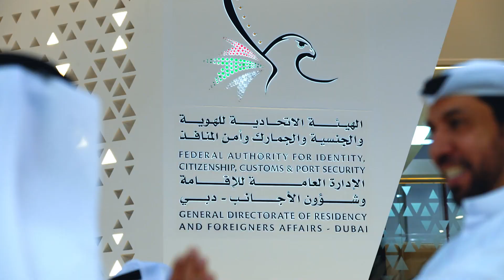حمدان بن محمد يزور "جيتكس جلوبال" 2022 في يومه الختامي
14 أكتوبر, 2022 - أكد سمو الشيخ حمدان بن محمد بن راشد آل مكتوم، ولي عهد دبي أن رؤية صاحب السمو الشيخ محمد بن راشد آل مكتوم، نائب رئيس الدولة رئيس مجلس الوزراء حاكم دبي، رعاه الله، للمستقبل، وحرص سموه أن يكون لدولة الإمارات إسهام إيجابي مؤثر في صنعه، هي قوة الدفع الرئيسية وراء هذا الزخم الكبير من الفعاليات التي تستضيف دبي من خلالها العالم لاكتشاف الحلول اللازمة للانطلاق بركب التطور العالمي بسرعة تتجاوز التحديات الراهنة إلى آفاق رحبة من الفرص التي تمنح شعوب المنطقة والعالم ما تنشده من رخاء واستقرار ونمو.